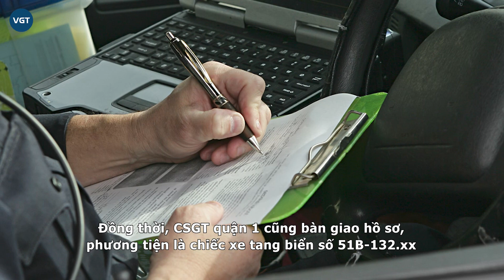Nhóm bạn trẻ “tổ chức” lễ tang dịp Halloween gây phản cảm, tài xế lái xe nhận “bài học” nhớ đời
Mới đây, giới trẻ bùng nổ với đêm hội hóa trang dịp Halloween ở phố đi bộ Nguyễn Huệ. Với sự đầu tư công phu, nhóm bạn trẻ này gây chú ý với màn “tổ chức" lễ tang phản cảm khiến dân tình chỉ trích.

Halloween là một lễ hội truyền thống và đặc biệt ở phương Tây, nó thường được diễn ra hàng năm vào ngày 31/10. Nhiều năm trở lại đây, lễ hội này đã du nhập vào Việt Nam và nhận được rất nhiều sự hưởng ứng của giới trẻ.